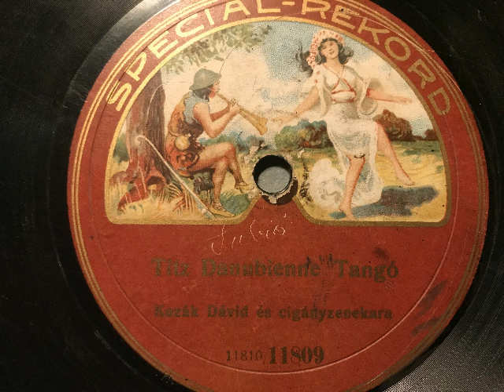Titz Danubienne Tango, Zigeunerkapelle Kozák Dávid, Budapest, 1912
Achtung: abgespielte Schallplatte - erhöhte Nebengeräusche.
Zigeunerkapelle Kozák Dávid ( Kozák Dávid és cigányzenekara). Titz Danubienne Tango, Komponist nicht angegeben. Aufnahme um 1912 in Budapest, veröffentlicht auf der Marke Special-Rekord. Abbildung von 1913: Figur des Tango-Tanzes. Eine Schellackplatte aus dem Schallarchiv des Radiomuseum Hardthausen.